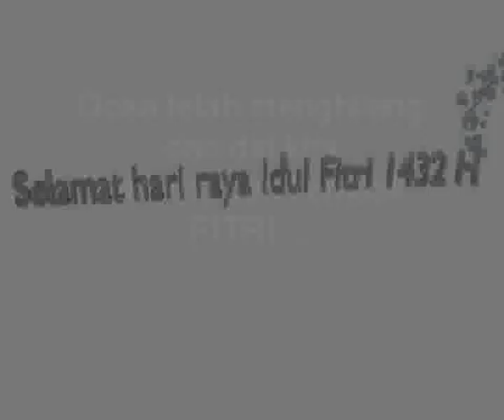Har Raya Idul Fitri ...